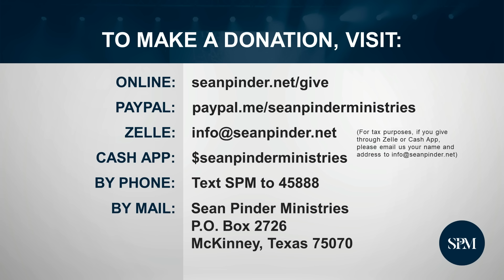God Is Working For You | Pastor Sean Pinder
Watch this powerful moment at our church altar service as Pastor Sean joins his faith with the congregation and intercedes under a powerful anointing of the Holy Spirit on their behalf. Be prepared to be touched by God’s presence and feel your faith grow stronger as you dare to believe God to do the impossible in your own life. This is your time for a miracle! Just believe! God is working for you!

God Is Working For You!